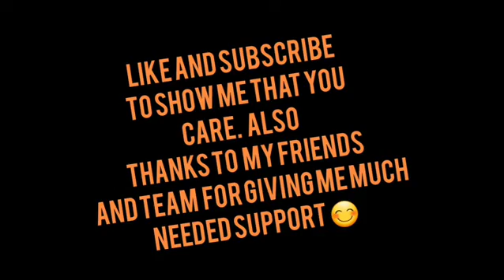RHG second season op